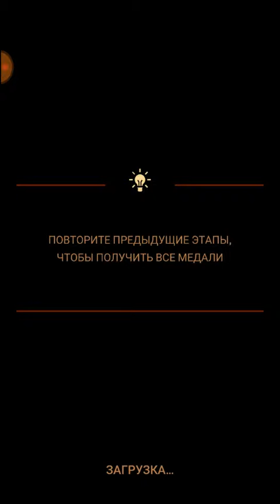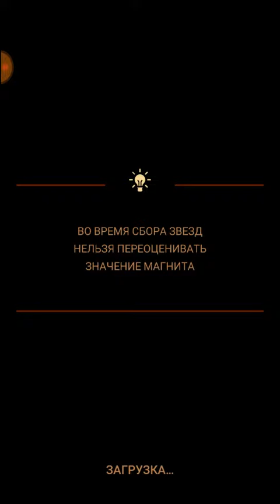Sky Force R. - level 2